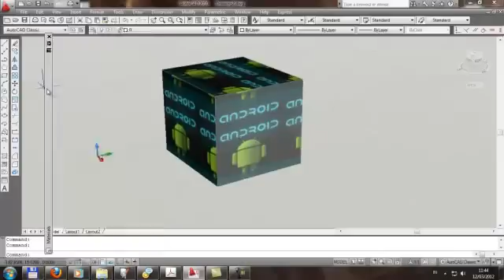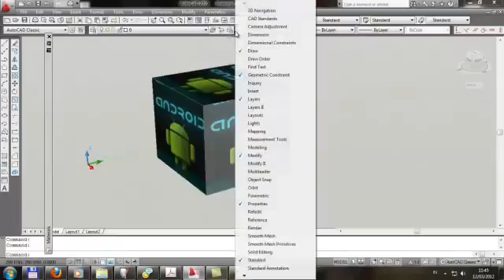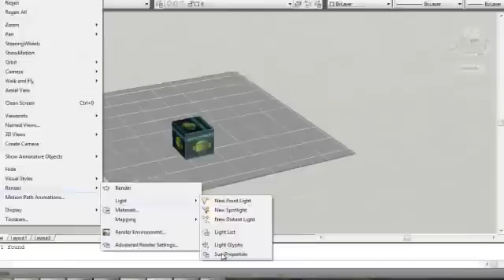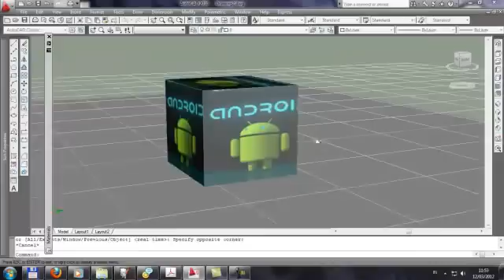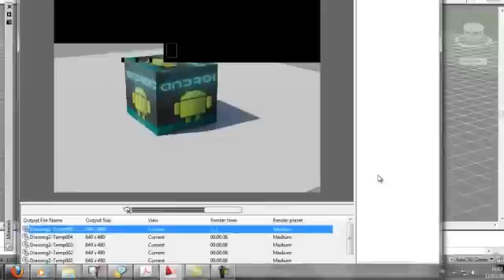Teknik Rendering Autocad Part 2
Kali ini saya akan memberikan video tutorial Teknik rendering di Autocad. Teknik ini merupakan kelanjutan dari teknik rendering part 1